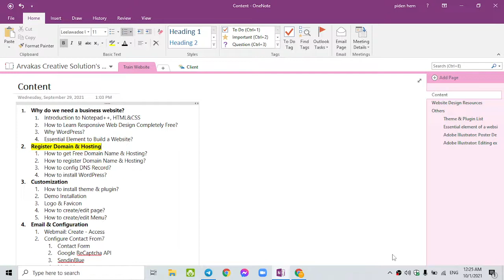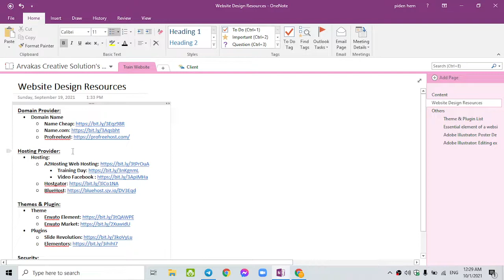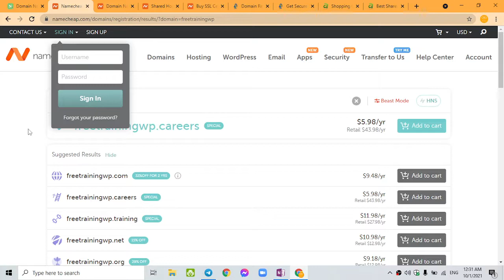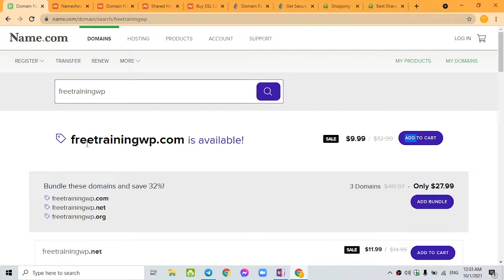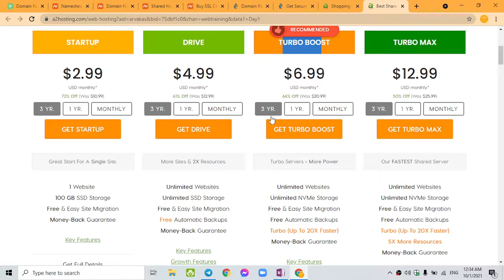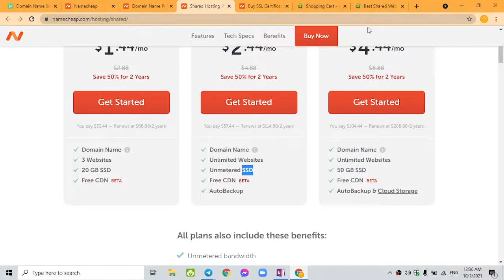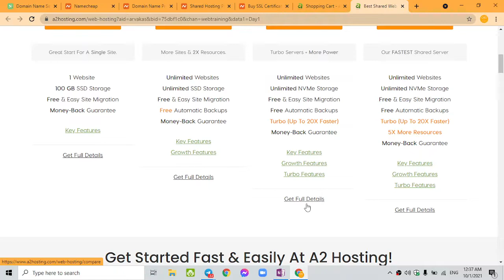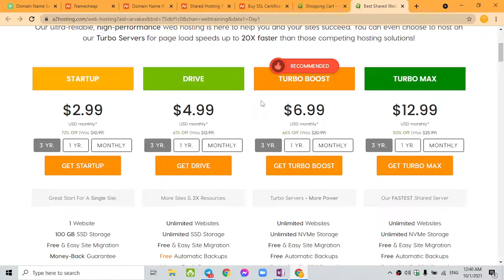2.0 ការប្រៀបធៀបរវាងកញ្ចប់ Domain Name និង Hosting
Domain Provider:
 • Domain Name

Hosting Provider:
 • Hosting: